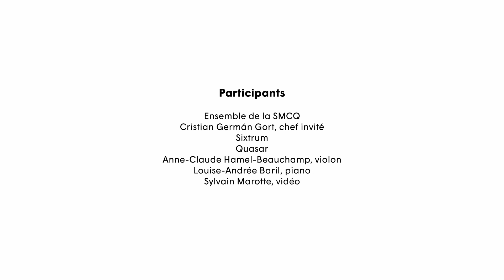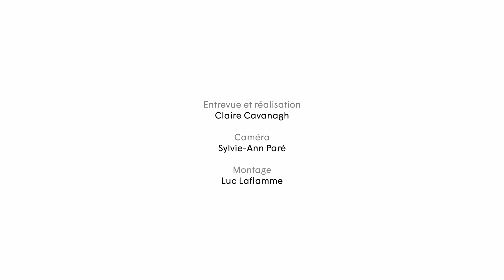La musique spatialisée d'André Hamel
La "mise en son", ça vous dit quelque chose ? Le compositeur André Hamel présente ses œuvres spatialisées pour grand orchestre au cœur du programme du concert "In auditorium" du 26 septembre 2021.

Production : SMCQ